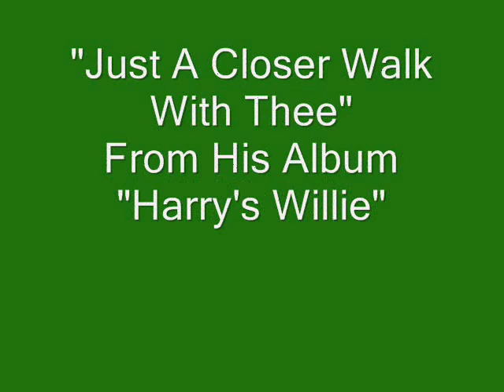Just A Closer Walk With Thee